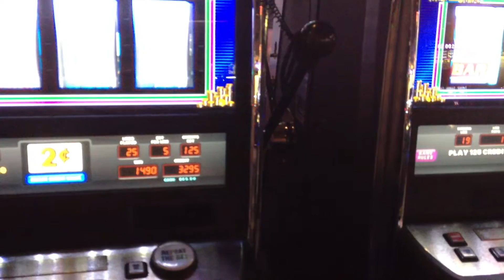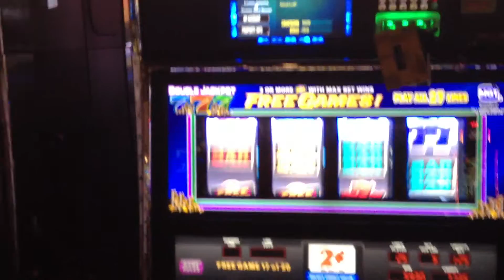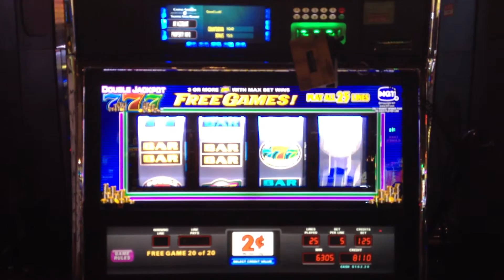Double Jackpot 777 Slot Machine Free Spin Bonus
@IGTNews DoubleJackpot777 Free Spin Bonus
@CasinoArizona Casino